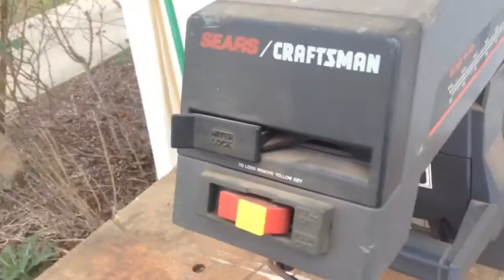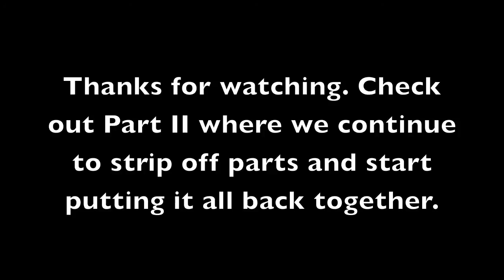MDOP#17: Radial Arm Saw Refurbish I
I got a cheap radial arm saw from Craig's list and set about the process of taking it apart to get it working properly. I give a brief description of the various functions available on a radial arm saw. Given that I've never owned a radial arm saw before, this was also a great opportunity for me to learn how all of the different mechanisms work. This should facilitate any necessary repairs in the future.